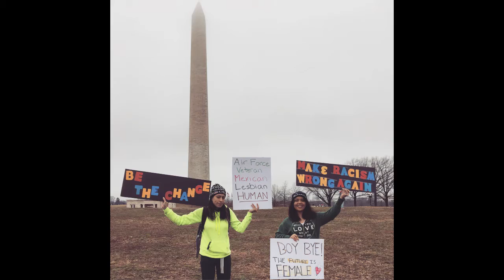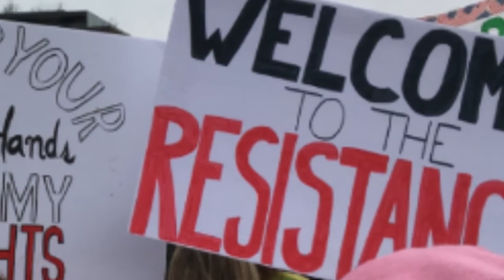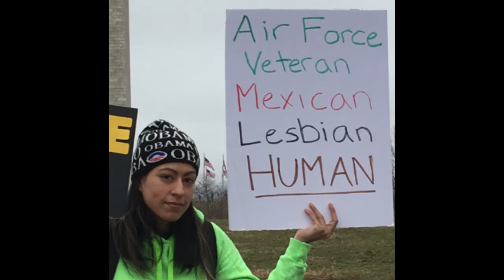Human by Moriah Skye ft. Sophie Cruz at the Women's March in D.C. by the Washington Monument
Moriah Skye's "Human" at Womens March 2017! featuring Sophie Cruz in Washington D.C. at the Washington Monument

Letter from Moriah Skye:

The amount of love at the women's march in Washington was beyond my wildest dreams. So many beautiful souls came together as one to say enough is enough! We rose up and marched for a change that will benefit ALL people. This wasn't just a women's march. This was a HUMAN march. Men, women and children all stood together in solidarity about the issues effecting black lives/brown lives/climate change/reproductive rights/women's rights/ gay rights and guess what? We had an incredible time. We laughed, cried and MARCHED with family, friends and strangers as if we all knew one another for all of our lives. This is the kind of connection I pray we have moving forward with all of our neighbors.  How dare anyone feel better than anyone else in this world? I care nothing about your class, your skin color or your job occupation. I care about your life and your rights and I pray you care about mine.

I am not asking anyone to hate their president. I understand as an American how conflicting this issue can be. I am simply stating that I, along with so many others, will not call him my president until he proves to me he is actually going to be a President who is for EVERY AMERICAN. So far, the road is not a good one. In his first few days he has proven to not be for everyone. So far his views and legislative actions have went against women's reproductive rights and have moved towards the favor of oil companies wanting to continue the pipelines.

These are some of the many reasons why I wrote this song "HUMAN". My heart cannot feel full while my sisters and brothers are broken. My soul will not be satisfied till my sisters and brothers can say that they feel that same satisfaction. I will not be silenced. WE WILL NOT BE SILENCED. This is not just a liberal thing. THIS IS A HUMAN THING.

I hope the song touched you. Please keep fighting and standing up for what is right. I love you.  - Moriah Skye.

March on Washington, Womens March, Democracy, Freedom, Standing Rock, Black Lives Matter, Sophie Cruz, No Dapl, new york city,